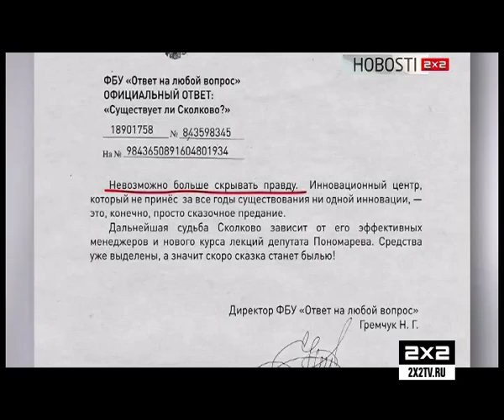Hobosti 2x2: Власти заявили, что Сколково - это сказки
Российские власти признали, что Сколково -- это полностью вымышленное место. В официальном заявлении сообщается, что Инновационный центр -- это просто сказочное предание. После этого заявления под сомнением оказались почти все тренды современной России.